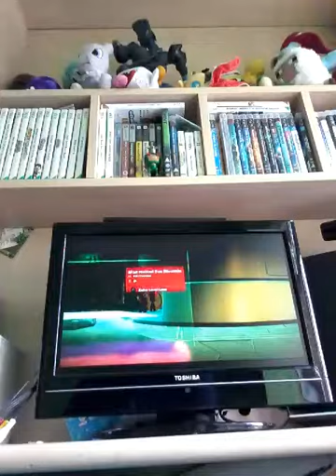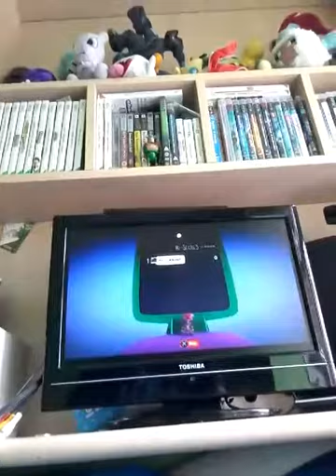LBP3 Batman Arkham Planet part 3/3